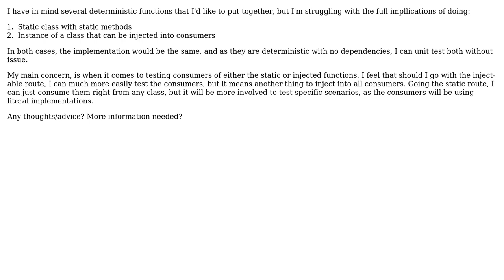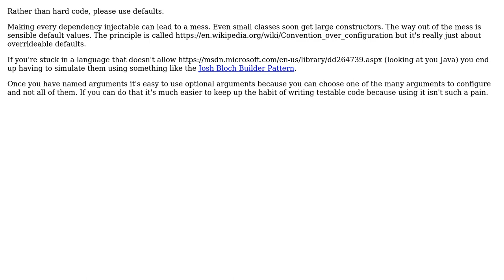Software Engineering: Deterministic statics vs inject-able classes (2 Solutions!!)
Software Engineering: Deterministic statics vs inject-able classes

With thanks & praise to God, and with thanks to the many people who have made this project possible! | Content (except music & images) licensed under CC BY-SA | Music | Images & others | With thanks to user Kritner user candied_orange user bikeman868 and the Stack Exchange Network Trademarks are property of their respective owners. You are responsible for your own actions.